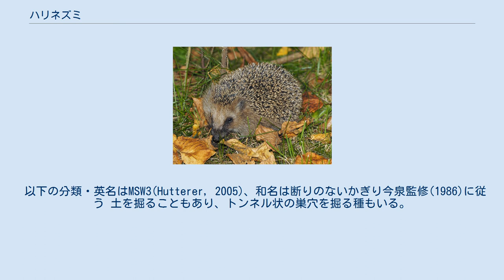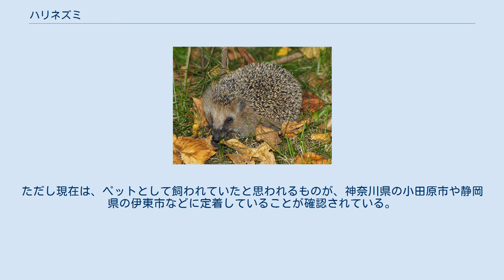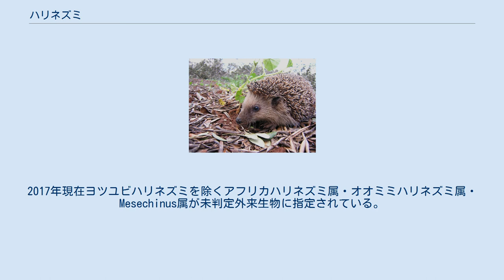ハリネズミ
ナミハリネズミ ハリネズミ（針鼠）は、哺乳綱真無盲腸目ハリネズミ科ハリネズミ亜科（Erinaceinae）に分類される構成種の総称。
 広義には、ハリネズミ科に属するすべての動物、すなわちジムヌラ亜科Galericinae、ハリネズミ亜科の両方の生物群を指すが、ふつうは針毛をもたない（あるいはほとんどもたない）ジムヌラ類を除いて、ハリネズミ亜科のもののみを指すことが多い。
本項でも、ジムヌラ類を除くハリネズミ類について記す。
ハリネズミ亜科では、現生のものとしては5属16種が知られている。
 自然分布は、ヨーロッパ、アフリカ、中近東、東アジア（日本を除く）、ロシア、インド。
 外来種として、ニュージーランド、日本。
 背は体毛が変化した棘で被われる。
棘は根元にかけて細くなり、風や落下の衝撃などによって棘に圧力が加わった場合でも根元で折れ曲がることで体に食い込むことを防いでいる。
棘の根元は球状で小型の筋肉と連動し普段はこの筋肉が弛緩しているため棘が倒れた状態になっているが、この筋肉の作用により棘を逆立たせることができる。
背外縁の筋肉は環状に発達し、この筋肉が収縮して紐付き袋のような役割を果たし体を丸めこみ球状になる。
頭部や下半身も頭部や脇腹の皮膚が伸びることで被われ、これらの作用により背の筋肉も伸びるため針がより逆立つようになる。
針のようなトゲは、体毛の一本一本がまとまって硬化したものである。
これにより敵から身を守る他、樹上から落下した際に衝撃を吸収して怪我を防ぐ役目も担う。
バイオミメティクスの一例としてこの針の仕組みを応用したアメリカンフットボール用のヘルメットに使われる衝撃吸収材が研究開発されている。
 左右の上顎第1門歯の間には隙間があり、その間に下顎の第1門歯が収まるようになっている。
四肢や爪は頑丈。
ヨツユビハリネズミ（後肢の趾が4本）を除いて指趾は5本。
 以下の分類・英名はMSW3(Hutterer, 2005)、和名は断りのないかぎり今泉監修(1986)に従う 土を掘ることもあり、トンネル状の巣穴を掘る種もいる。
温帯域や砂漠に生息する種は冬季に休眠することもある。
危険を感じると主に棘を逆立たせ静止することが多いが、体を丸め球状になることもある。
棘に唾液を付ける行動が知られている。
この行動の用途は不明だが外部寄生虫を避ける働き、性的誘因の働き、味がまずくなることで捕食者に食べられにくくする働きがあるとする説もある。
 ヨーロッパに分布する種を除いて知見は限られるが、ミミズ、昆虫、鳥類の卵や雛、小型哺乳類、動物の死骸、漿果、落果、種子などを食べる。
クビワハリネズミやダウリアハリネズミでは食性のうち小型哺乳類が占める割合が高いとされる。
妊娠期間はナミハリネズミで34 - 49日。
インドハリネズミ類は1回に1 - 5頭、ナミハリネズミやオオミミハリネズミ類は1回に1 - 10頭の幼獣を産む。
 日本語では「ネズミ」と付くが、実際はモグラに近い。
ミミズなどを捕食する。
イギリスでは生垣の下に生息していることが多く、そのため英語名はHedgehog（生垣のブタ）となっている。
 ハリネズミは多くの文化において食材として扱われる。
古くは古代エジプトなどで食用とされており、ヨーロッパ中世後期のいくつかのレシピでは、ハリネズミ肉の記載が残されている。
ユーラシア及びアフリカにおいては、ハリネズミは民間治療や呪術医による治療の材料として取引が行われている。
中東の、特にベドウィンにおいてはリウマチと関節炎の薬として認められ、結核からインポテンツまでさまざまな病気を治療する万能薬とも伝えられている。
 モロッコでは、焦げるまで焼いた皮膚や毛の煙を吸入することで、発熱やインポテンツ、尿に関する病気などに利くとされており、ハリネズミの血は白癬によるひび割れやイボの治療薬として利用される。
ロマの人々の間ではいまでもハリネズミが食用とされ、ボイルあるいはローストして食べられており、血と脂肪は民間治療的に用いられる。
1980年代のイギリスにおいて「ハリネズミ風味」のポテトチップスが発売されたことがあったが、この商品にハリネズミは含まれていなかった。
 ヨーロッパでは市街地にも生息し、生け垣や納屋などに住み着いたり庭や農耕地・芝生・花壇・堆肥などで獲物を探す。
民間伝承にも多く登場し、一例としてウシの乳を吸う・ヘビの毒に免疫があるなどといったものがある。
Pliniusは「棘に果実を刺して運ぶ」と記しており、同様の伝承は中国で...